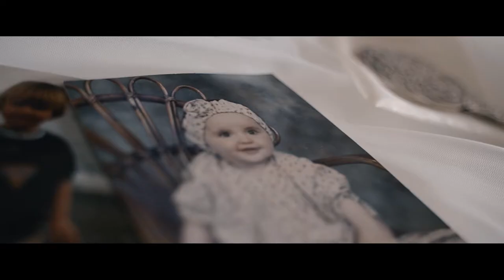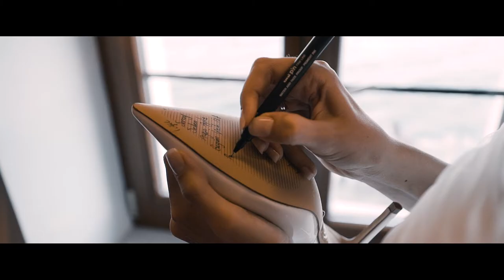Italian&Turkish Documentary Wedding Day | Mine&Mario Wedding Story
Mine + Mario hey mambo, mambo Italiano❣️
Another sweet memory of our 2020. Thank you to all the couples who chose us to tell their Love Story.